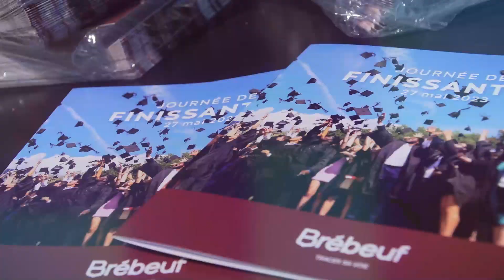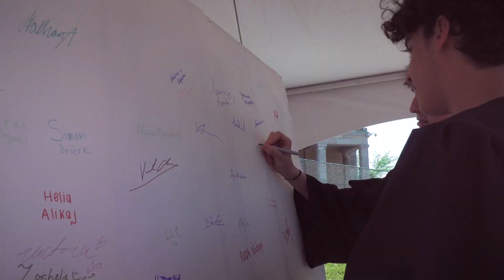Journée des finissant.e.s du collégial - Samedi 27 mai 2023